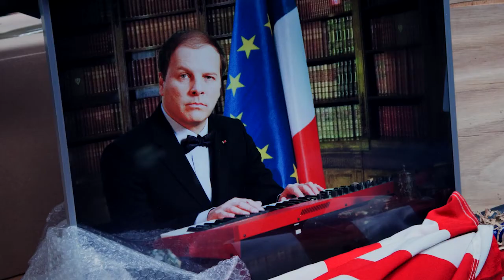Gaz de France (2016) - Trailer (French)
Directed by : Benoît Forgeard
Produced by : Ecce Films

France, 2020. President Bird's éminence grise Michel Battement must urgently get the head of state's popularity ratings up to avert the looming fall of the regime. Deep in the cluttered basement of the Elysée Palace, he organizes a secret consultation with the greatest minds in the land.